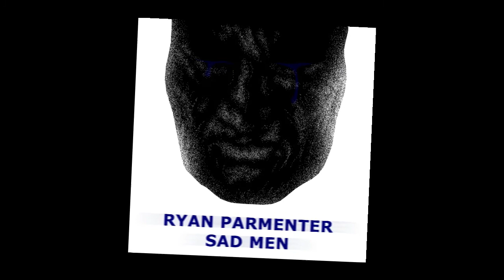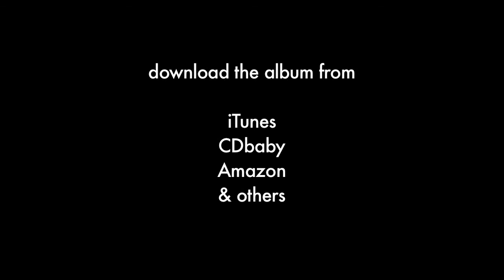Reboot music video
Music video for the song "Reboot" from the album "Sad Men" by Ryan Parmenter.